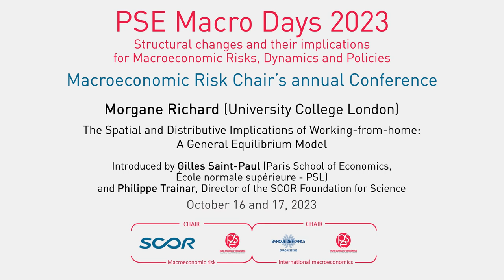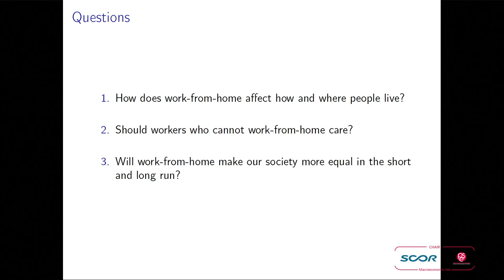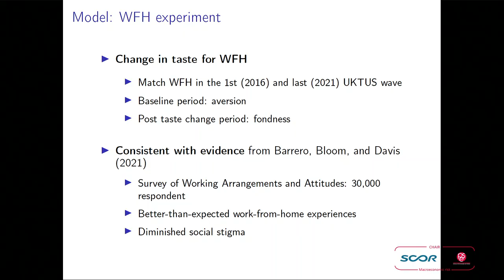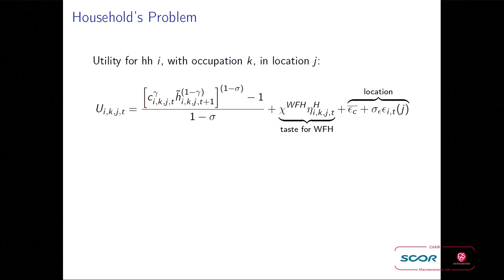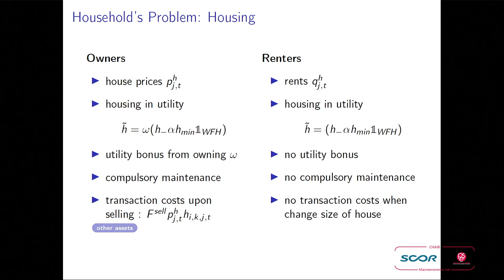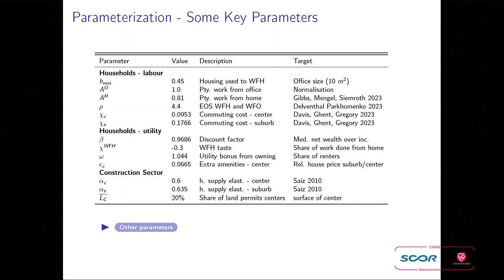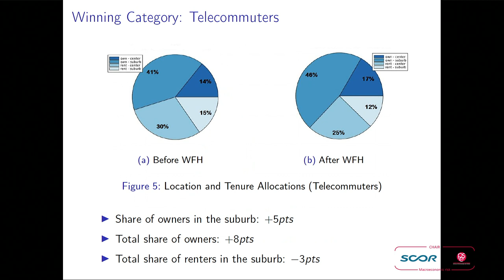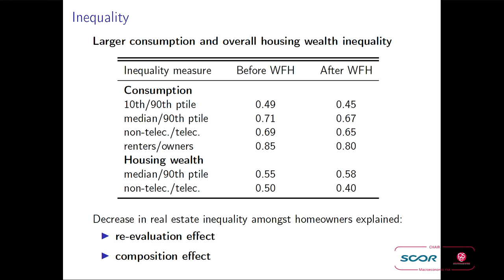Morgane Richard: "The Spatial and Distributive Implications of Working-from-home"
The Paris School of Economics organized the 2023 edition of the Annual Conference of the Macroeconomic Risk and International Macroeconomics Chairs on October 16-17.

Session I: Macroeconomic Risk Chair’s annual conference (October 16)
- Welcome address, Gilles Saint-Paul (Paris School of Economics, ENS-PSL) and Philippe Trainar (Directeur of the Fondation SCOR pour la Science): 0:12
- Morgane Richard (University College London): "The Spatial and Distributive Implications of Working-from-home: A General Equilibrium Model": 5:44